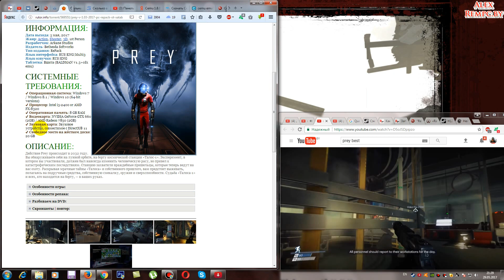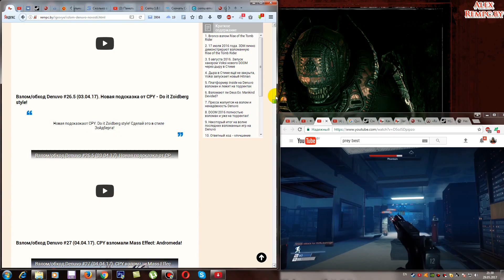Взлом/обход Denuvo #33.2 (29.05.17). Baldman взломал Prey 2017 с патчем 1.03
Тест Outlast 2 запуск на слабом ПК (4 ядра, 4 ОЗУ, GeForce GTX 550 Ti 1 Гб)